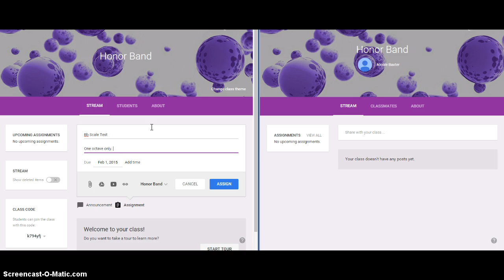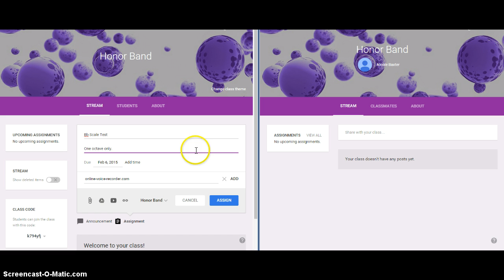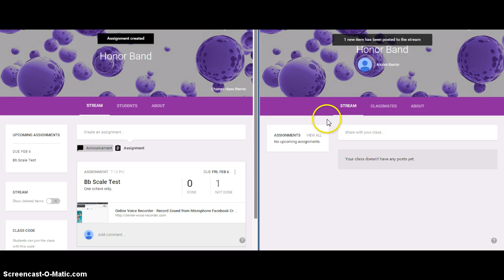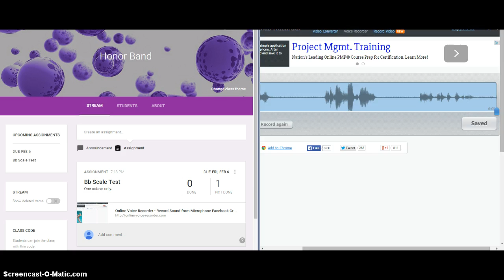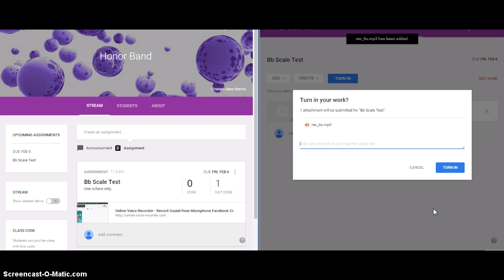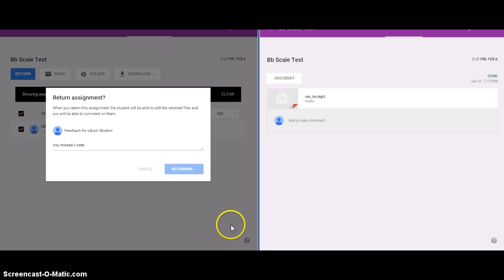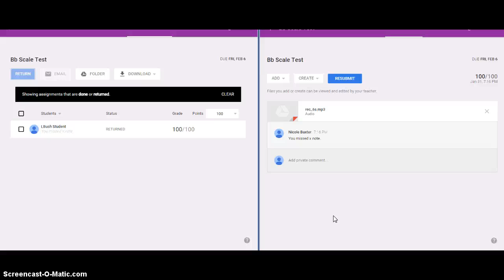Playing Assignments in Google Classroom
Here's a quick demonstration on how to upload playing assignments to Google Classroom. This is perfect for band, choir, or orchestra. You could even use it in theater if your student needs to practice diction or a song.

Edit: Oh gosh I am so sorry for the annoying keyboard sounds! I'm on my husband's computer and he has a mechanical keyboard. IT'S SO LOUD!